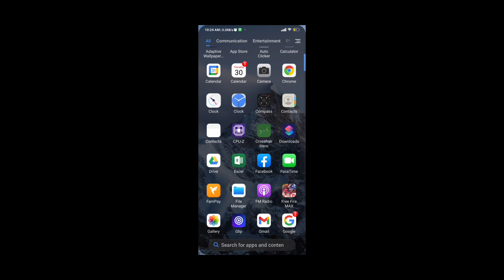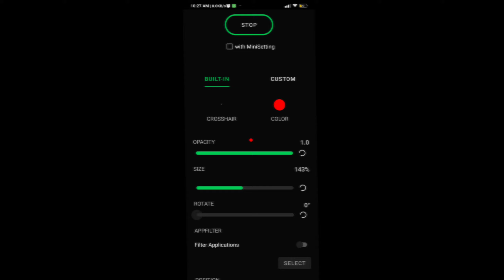How to became AWM God in free fire max 100℅ working live proof